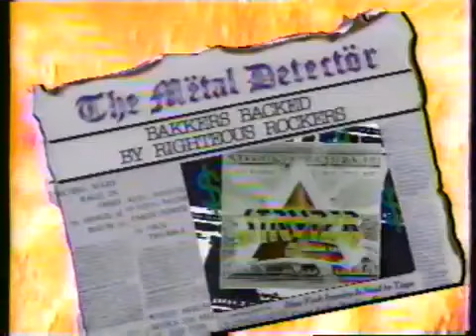Stryper- MTV Interview on Jim and Tami Faye Baker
Submitted by Mark Baldwin